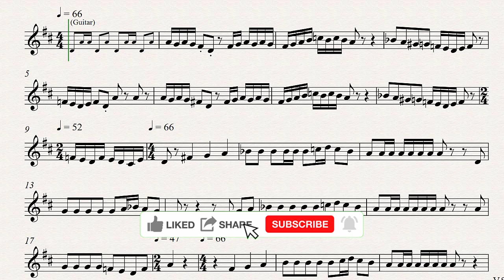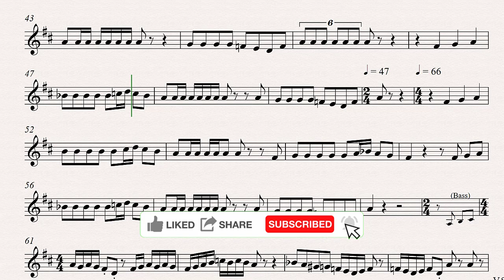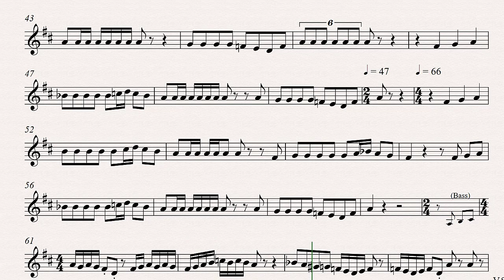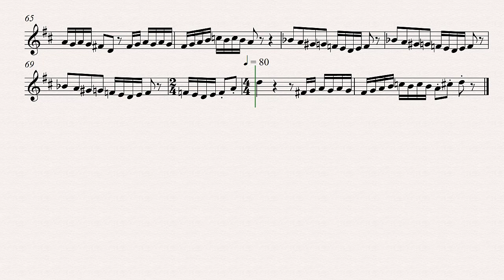If I Were A Rich Man Tenor Sax Clarinet Trumpet Backing Track and Sheet Music